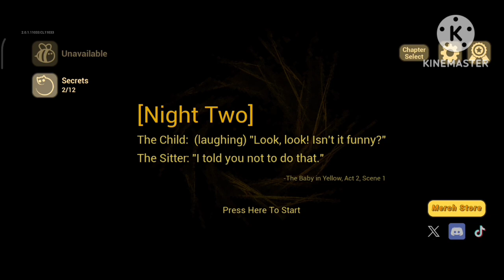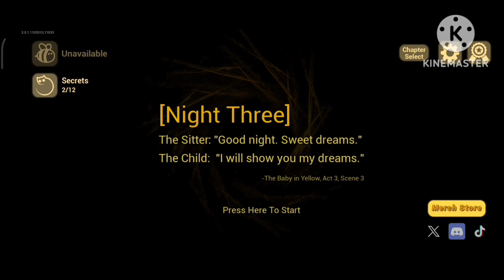THE BABY IN YELLOW PART 2 || NEYA VIDEO AGEYA HE DOSTO